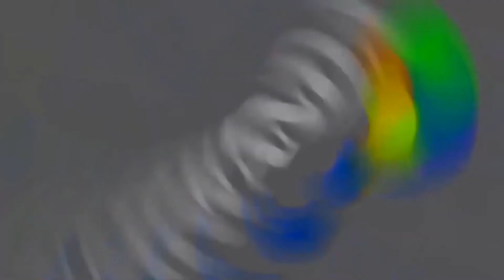Impyiko bampaye ni moteri nshya Banshyizemo